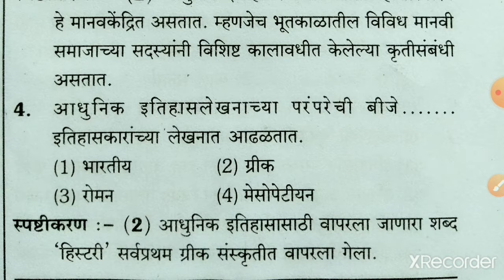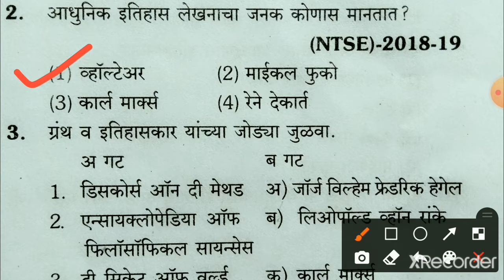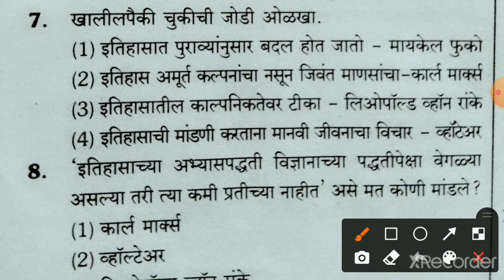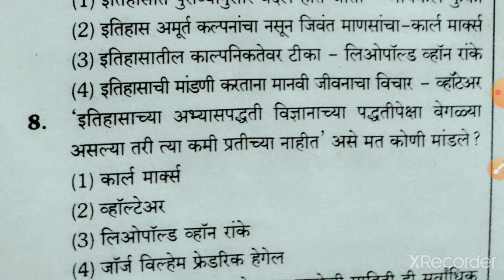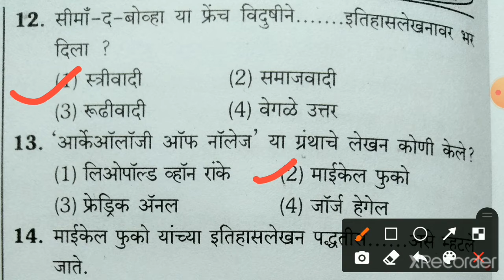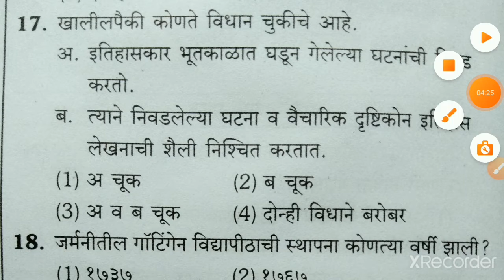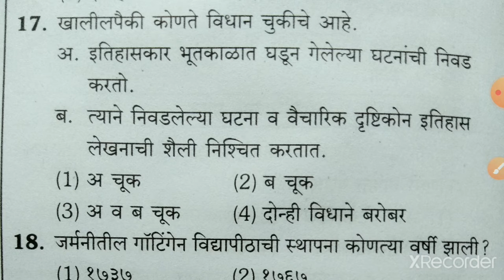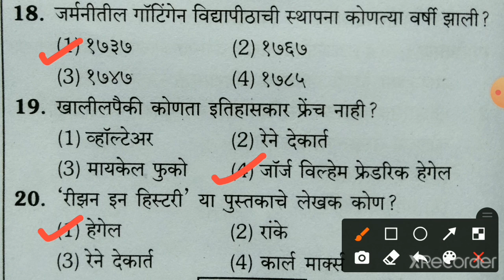11th admission CET exam mcq question and answer /10 वी सीईटी बहुपर्यायी प्रश्न.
11th admission  CET exam  mcq question and answer /10 वी सीईटी बहुपर्यायी प्रश्न. इतिहास- धडा पहिला इतिहासलेखन : पाश्चात्त्य परंपरा . MTSE /NTSE exam साठी सुध्दा उपयुक.